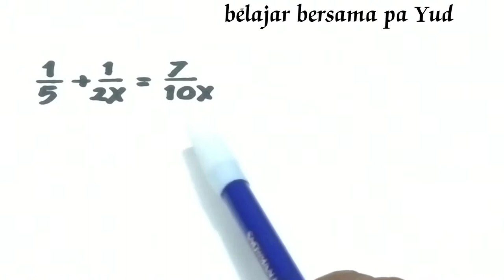VARIABEL DI PERSAMAAN PECAHAN || mencari nilai variabel di persamaan pecahan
Variabel di persamaan pecahan, dalam video variabel di persamaan pecahan ini dimaksudkan adalah sebuah persamaan pecahan yang mengandung variabel, dan diminta menemukan nilai variabelnya, tonton video ini sampai tuntas agar bermanfaat bagi kita semua, bantu channel ini makin berkembang dengan cara subscribe like dan comment, semoga kita semua selalau sukses.

Math Brain,
MindYourDecisions,